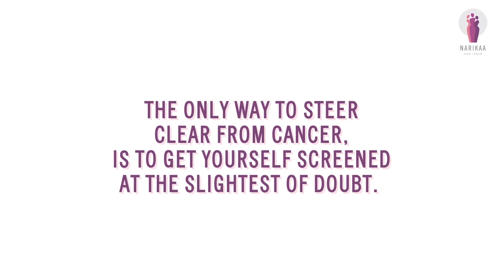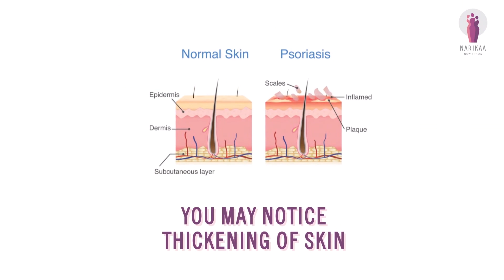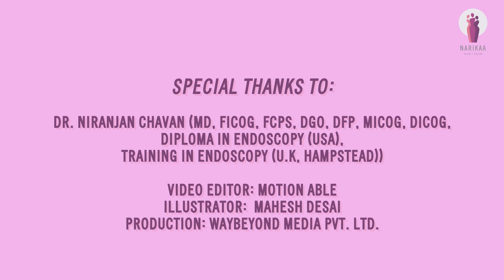The vulva is the outer skin that surrounds the vagina | VAGINAL AND VULVAR CANCER SCREENING| Narikaa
When cancer starts in the vagina, it is known as vaginal cancer. Vulvar cancer affects the outer surface of the female genitalia.

Cancer is a disease caused by the transformation of normal cells into cancerous cells or by the abnormal growth of healthy cells.

The vulva is the outer skin that surrounds the urethra and vagina, and it includes the labia and clitoris. The condition leads to the growth of tumors, which may look like small lumps or sores that cause intense itching. Though not a common type of cancer, successful diagnosis in the initial stages of the condition promises a good recovery.

An HPV infection, also called the human papillomavirus, can also lead to this condition. If a patient has a medical history of cervical cancer, she becomes more prone to contracting vaginal cancer.

Symptoms of vulvar cancer include:
Painful urination
Thickened skin
Burning sensation and bleeding
Itching, pain during sexual intercourse
Increased sensitivity, rawness, and wart-like growth

Different vaginal/vulvar cancer screening tests
PAP test:  It detects the presence of cancerous cells in the female genitals. During the test, the cells on the surface are gently scraped away and examined. This may be a little uncomfortable, but the pain gradually subsides. Although these tests contribute to detecting cervical cancer, vaginal cancer cells may also be traced in this way.

Colposcopy: Colposcopy is a vaginal test in which magnifying equipment is used. This examination helps the doctor to examine the vaginal surface by enlarging it. It then becomes possible to check the presence of abnormal cells (if any). Moreover, colposcopy is all about a thorough examination of the vagina, cervix, and vulva. Doctors may advise colposcopy if a patient’s PAP test results are unclear. After the detection of an abnormal cellular area in colposcopy, a sample of the affected tissues may be collected for a biopsy. Colposcopy can help in diagnosing genital warts. Moreover, it can also detect cervicitis and precancerous changes in the vaginal tissue, if any.

HPV Test: The human papillomavirus (HPV) test detects the presence of the virus that leads to the growth of genital warts. Doctors recommend this test if the PAP test results are unclear, or along with a pap smear to be sure of the diagnosis. This test can only be done on females.

Biopsy: It is a medical test that involves the extraction of sample cells or tissues to examine and determine the extent or the presence of disease in the female body.

Pelvic exam: A periodic pelvic exam can help in diagnosing vaginal/vulvar cancer in time. During this test, the doctor thoroughly checks the external genital parts. Moreover, tests are also performed to examine the ovaries as well as the uterus.  The doctor may also insert a speculum (a type of equipment) into the patient’s vagina. It helps to open the vaginal canal and aids the doctor in inspecting the vaginal and cervical parts for any unusual growth of cancerous cells.

Conclusion
Women should be aware of the various risk factors associated with vaginal/vulvar cancer. Moreover, it is also essential to keep track of the changing behavior of their bodies. If any abnormality is detected, consulting a doctor as soon as possible is crucial. The doctor may advise personalized risk management tips as well as vaginal cancer prevention tactics.

Special thanks to Dr. Niranjan Chavan [MD, FICOG, FCPS, DGO, DFP, MICOG, DICOG, Diploma in Endoscopy (USA), Training in Endoscopy (U.K, Hampstead) for the expert advice.